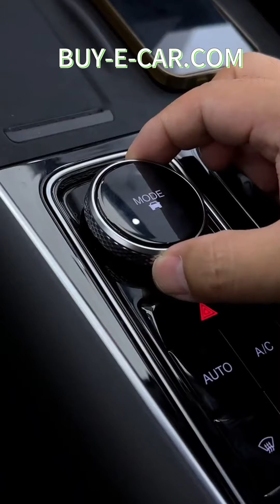CHERY FULWIN T9 $ exw price 19020#newcar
طراز السيارة 24 طرازًا 1.5T 120 كم، إصدار فاخر طويل المدى، 5 مقاعد
سعر البيع (يوان صيني) 15.59
نوع الطاقة المكونات في الهجين
نطاق CLTC الكهربائي النقي [كم] 120
وقت الشحن السريع [ح] 100
ناقل الحركة 0.33
الطول * العرض * الارتفاع [مم] 1.5T 156 حصان L4
السرعة القصوى [كم/ساعة] الترس الأول، هجين فقط (DHT)
الوزن الفارغ [كجم] 4795*1930*1738
نموذج المحرك 180
إجمالي قوة المحرك [كيلوواط] 1.35
إجمالي القدرة الحصانية للمحرك [Ps] 5.2
إجمالي عزم دوران المحرك [نيوتن متر] 1898
نوع البطارية SQRH4J15
ماركة البطارية أفقي
نطاق CLTC الكهربائي النقي [كم] 156
طاقة البطارية [كيلوواط ساعة] رقم 92
استهلاك الكهرباء لكل 100 كيلومتر [كيلووات ساعة/100 كم] KPTZ220YMDA0
وقت الشحن السريع [دقيقة] 150
وقت الشحن السريع [ح] 204
🌟 تسليم سريع وجودة مضمونة!
🚢 حجز حاوية ومستودع مريح!
🚗 سيارات جديدة بضمان الأميال ضمن 30!
📘 دليل المبيعات متاح لمساعدتك على الشراء بسرعة!

✅ لا توجد رسوم إضافية!
🌐 دعم مختلف أنظمة السيارات وتوفير الملحقات في الوقت المناسب!
🔒 إيداع قابل للاسترداد إذا لم يكن هناك مركبة متاحة!
📦 تسليم سريع وجودة مضمونة! لا توجد تكاليف إضافية!
🚚 لا توجد مركبة؟ لا مشكلة! احجز الآن بإيداع قابل للاسترداد!